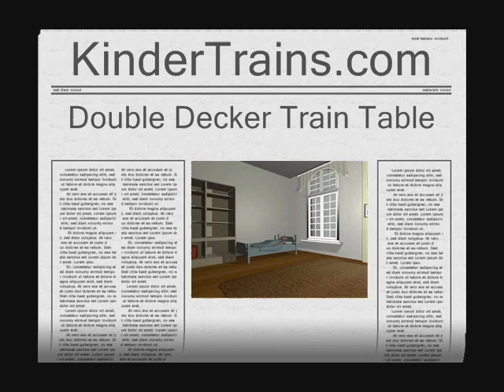KinderTrains.com Thomas Brio Double Decker Train Table Video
to see the Gadget Masters Double Decker Train Table and its superior features.  This product will be added to their site soon.